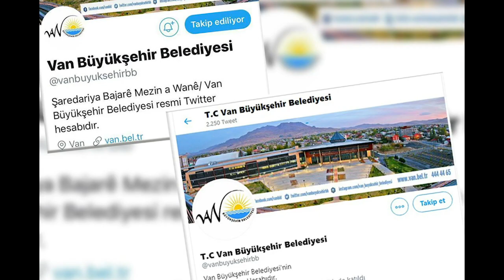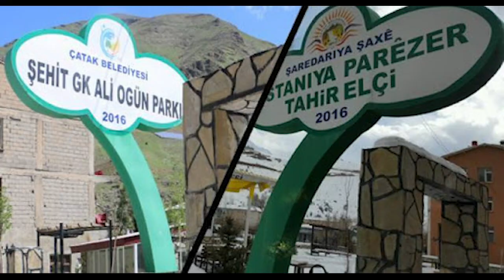Bu iktidar ve kayyım zihniyeti Kürt düşmanıdır